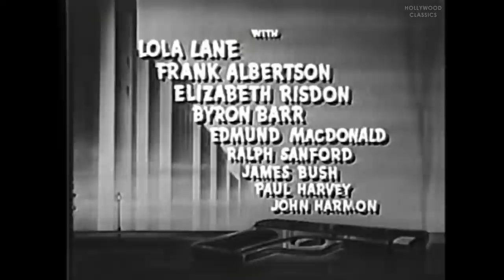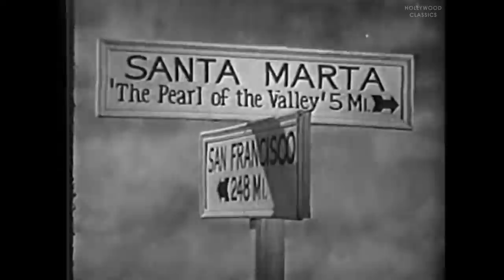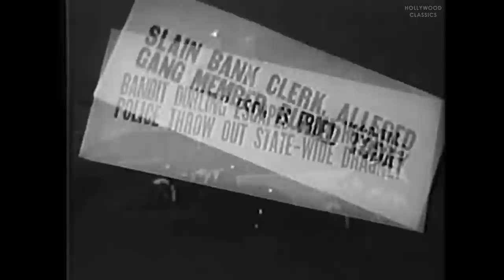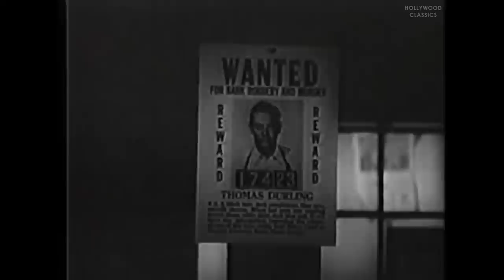They Made Me a Killer (1946) | Crime Film | Robert Lowery, Barbara Britton, Lola Lane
Watch the 1946 Hollywood classic movie, They Made Me a Killer

A young girl tries to prove a man innocent of robbery and murder charges.

Movie Name: They Made Me a Killer
Stars: Robert Lowery, Barbara Britton, Lola Lane
Director: William C. Thomas